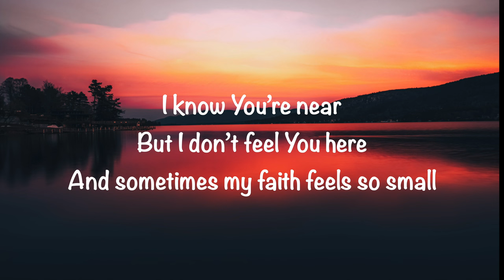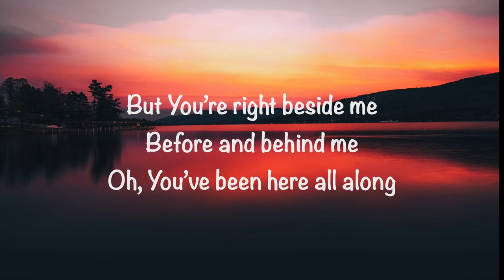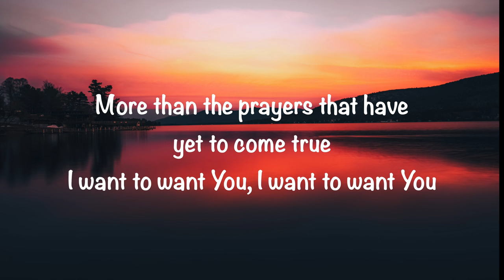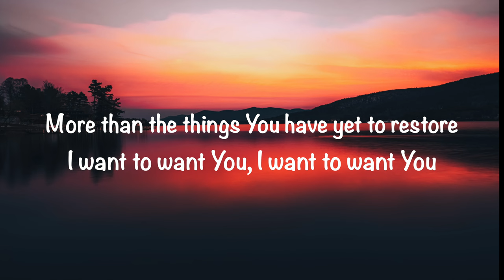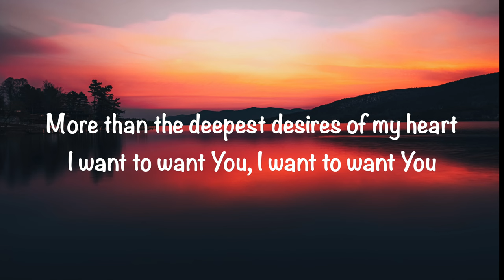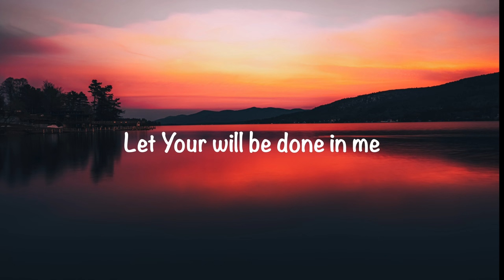Jaime Jamgochian (feat. Selah) - Our Father (with lyrics)(2023)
GaryMcDuffee This video is about “Our Father” by Jaime Jamgochian (feat. Selah). Video made by Gary McDuffee. Also, enjoy my wife’s blog @